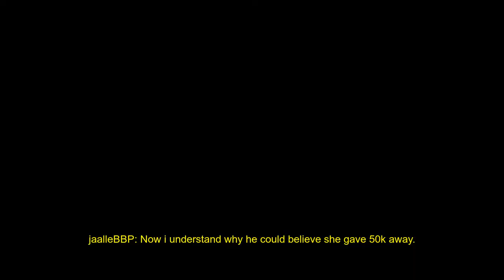ExtraEmily's Dad Tells an Embarrassing Story About Her